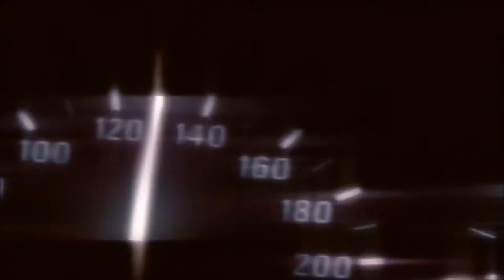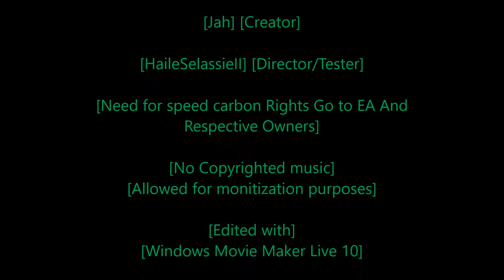[Rastafari Exposed] [Need for Speed Carbon] [Story Mode] [Ep.1] [HD]